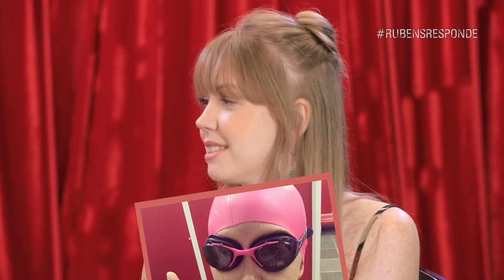TRAGÉDIAS E TRETAS DO CINEMA, WARREN BEATTY PEGADOR E SÔNIA BRAGA | RUBENS RESPONDE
No Rubens Responde de hoje, começamos com tretas de bastidores, passamos por tragédias no set e chegamos aos romances nada secretos de Sônia Braga em Hollywood.

SEGUNDAS ÀS 20H (QUINZENAL): RUBENS RESPONDE - O crítico de cinema Rubens Ewald Filho responde suas perguntas e conta as fofocas dos bastidores de Hollywood
TERÇAS ÀS 13H: LIVRO VS. FILME - Qual dos dois será que você prefere?
QUARTAS ÀS 20H (QUINZENAL): DNA TNT - O DNA do cinema que você respeita!
QUINTAS ÀS 18H (QUINZENAL): PARÓDIAS TNT by Diogo Paródias
QUINTAS ÀS 20H (QUINZENAL): TRETAS TNT - Fernanda Soares apresenta os maiores barracos e babados do universo pop!